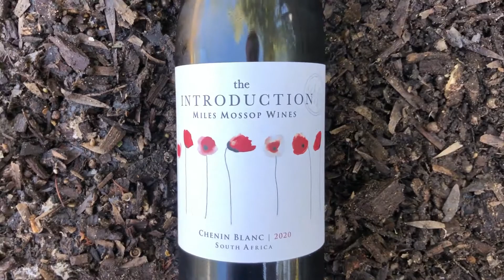Road to DIPWSET (EPISODE 1 - Miles Mossop Wines Introduction Chenin Blanc 2020)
Episode 1
Miles Mossop Wines Introduction Chenin Blanc 2020

Massive thanks to everyone who’s contributed to my back-a-buddy campaign thus far, family, friends, local and international. It really means the world to me 🤗

I’m working with a few of my favourite producers to create an incentive to encourage donations towards my Road to DipWSET. The incentive being a chance to win a mixed case of 12 incredible wines!

Every Friday I’ll be posting a video analysis on a specific wine in accordance to the WSET (Wine & Spirit Education Trust) (SAT) systematic approach to tasting.

The wines making up the prize will be a collection of the wines tasted which also happen to be a few of my favourites to date.

Once I’ve made my target amount I will ship the case to the winner - person who’s name will be picked from amongst those who made a contribution to my campaign.

Really excited to reach another milestone in my wine journey with all of you by my side! 🍷

I’d appreciate if you could share this post. Crowdfunding campaigns work best if seen far and wide ❤️